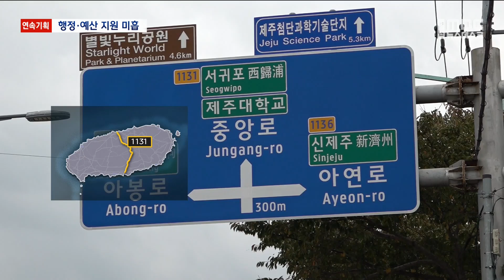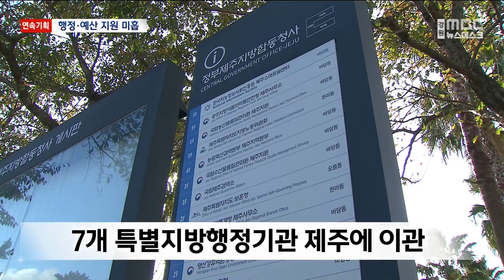[뉴스리포트]권한 이양 속도 더디고... 지원은 미흡 221026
내년 6월 공식 출범하는
강원특별자치도의 과제를
제주를 통해 조망하는
연속 기획 보도, 세 번째 시간입니다.

제주도는 특별자치도로 지정되며
고도의 자치권을 보장받았는데요,

당초 정부의 약속과는 달리
권한의 이양 속도는 더디고
행정·예산 지원이 미흡해
어려움을 겪고 있다는 지적이 나오고 있습니다.